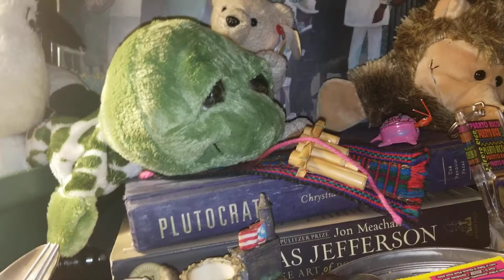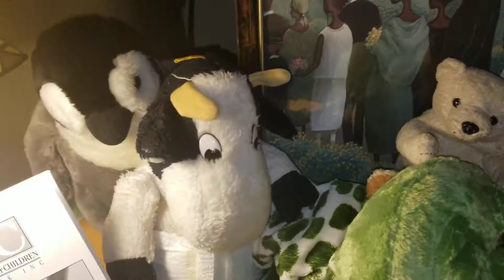It's In Your DNA